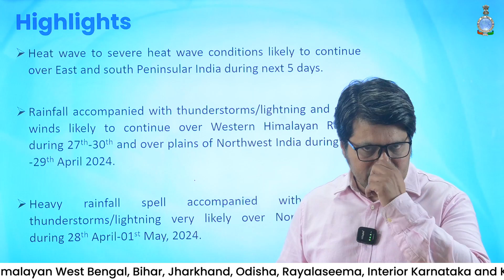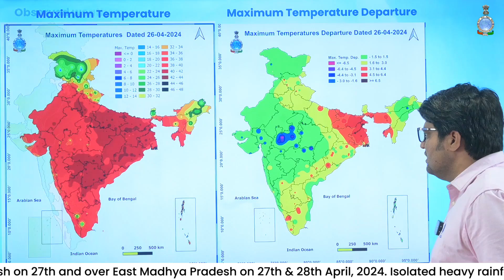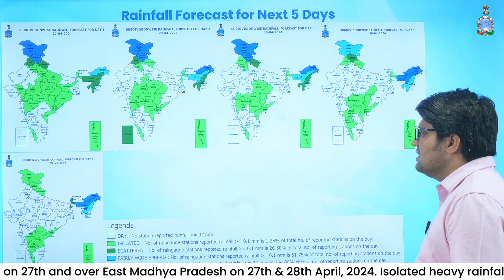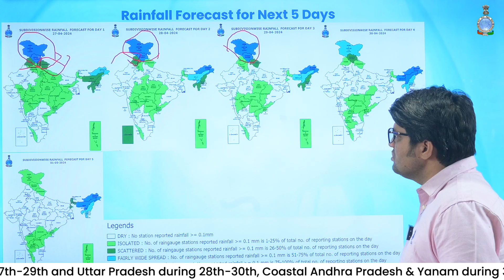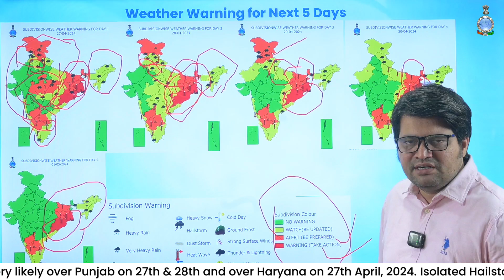Severe heat wave conditions likely to continue over East & south Peninsular India during next 5 days